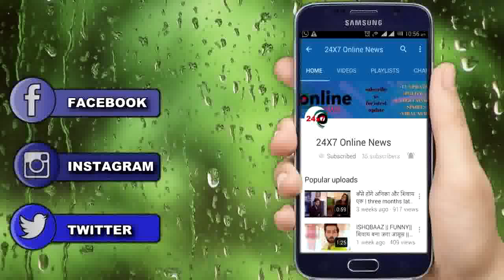" नूपुर प्रसाद ने जड़ा RHEA के गलो पर तमाचा " और की सख़्ती